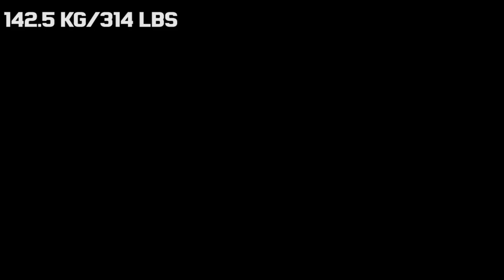Jesus Olivares Wins The IPF World Championships - 1080 kg Total